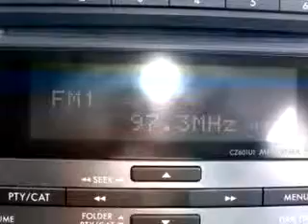2008 Subaru Impreza 2.5i Joseph Toyota of Cincinnati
2008 Subaru Impreza 2.5i- You will love this Blue 2008 Subaru Impreza 2.5i, equipped with a 4 Cyl. engine and an automatic transmission with 43,297 miles. Enjoy an impressive 27 miles to the gallon on this great car with features like Front Occupant Side Air Bags, Tilt Steering Wheel, Cruise Control, Power Steering, Power Brakes, Power Door Locks, Power Windows, and much more. Enjoy the drive and have peace of mind in this 2008 Subaru Impreza 2.5i. See us at Joseph Toyota of Cincinnati today!
Miles-  43,297
VIN- JF1GE61628H527157

Joseph Toyota of Cincinnati
9101 Colerain Avenue
Cincinnati, Ohio 45251